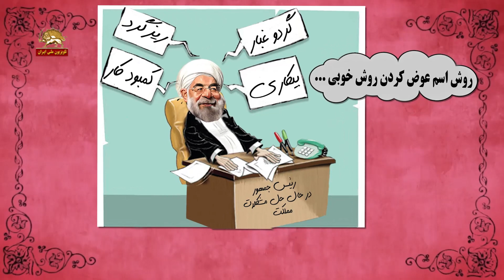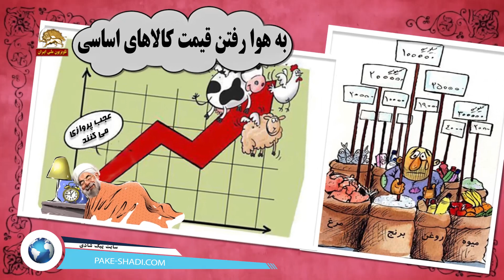طنز رادیویی راه حل مشکلات در جمهوری اسلامی خامنه ای و روحانی